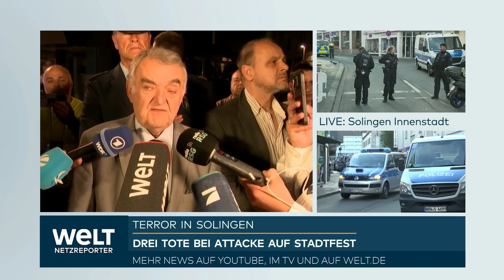SOLINGEN: "Absolut brutal und sehr schnell!" Messer-Anschlag auf Stadtfest! Tote und Schwerverletzte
Ein Angreifer ist auf einem Jubiläumsfest der Stadt Solingen offenbar wahllos mit einem Messer auf Menschen losgegangen und hat drei von ihnen getötet. Vieles ist noch unklar, darunter auch die Identität des Täters und dessen mögliches Motiv. Ein Überblick:

Was wir wissen

Die Tat: Der unbekannte Angreifer begann am Freitagabend gegen 21.40 Uhr plötzlich, auf seine Opfer einzustechen. Die Polizei stuft das Verbrechen wegen des zielgerichteten Vorgehens des Täters als Anschlag ein - und nicht etwa als Amoklage. Gleichwohl sprechen die Behörden bislang nicht von einem Terroranschlag.

Mögliche Komplizen: Die Polizei geht von einem Einzeltäter aus.

Der Tatort: Tausende feierten in der Solinger Innenstadt am Abend ausgelassen das 650-jährige Jubiläum der Stadtgründung. Auf dem gut besuchten Fronhof, einem Marktplatz, war für das Fest eine Bühne aufgebaut. Unmittelbar vor der Bühne schlug der Täter zu.

Die Opfer: Nach Angaben des nordrhein-westfälischen Innenministeriums scheint der Täter bei der Feier wahllos auf Menschen losgegangen zu sein, seine Opfer also zufällig ausgewählt zu haben. Gleichzeitig habe er aber sehr gezielt auf ihre Hälse eingestochen. Bei den Getöteten handle es sich um eine Frau und zwei Männer. Acht Menschen wurden verletzt, fünf davon schwer. Über ihren Zustand und die Identität der Opfer wurde bis zum Morgen nichts Näheres bekannt.

Die Flucht: Dem Täter gelang es, im Tumult und in der sich anfangs ausbreitenden Panik nach der Tat im gut besuchten Stadtzentrum zu entkommen, wie ein Sprecher des NRW-Innenministeriums erklärte. Die Polizei ist weiter mit einem Großaufgebot im Einsatz, darunter auch Spezialkräfte, und sucht nach dem Mann.

Die Zeugen: Viele der Zeugen, die in unmittelbarer Nähe zum Geschehen waren, stünden unter Schock, erklärte die Polizei. «Die werden von uns im Augenblick professionell betreut, und wir vernehmen diese natürlich, um da jetzt genauere Angaben zu bekommen.» Zudem richtete die Polizei eine Webseite für Hinweise ein, über die Zeugen des Geschehens Handyfotos und Videos hochladen können

Die Warnung: Wer Verdächtiges beobachte, solle nicht auf eigene Initiative handeln, sondern den Notruf 110 wählen, forderte ein Polizeisprecher. Die Polizei rief die Menschen in Solingen am Morgen dazu auf, im Innenstadtbereich vorsichtig zu sein.

Das Fest: Das Fest zum 650. Jahrestag der Gründung der Stadt Solingen sollte als «Festival der Vielfalt» von Freitag bis Sonntag dauern. Nach dem Angriff sagte die Stadt die für diesen Samstag und Sonntag geplanten Programmpunkte ab.

Was wir nicht wissen

Der Täter: Auch rund elf Stunden nach der Tat gelang es der Polizei bis zum Samstagvormittag nach eigenen Angaben nicht, den Täter zu identifizieren.

Das Motiv: Es gab zunächst keine belastbaren Hinweise auf das Motiv des Täters. Es blieb daher auch unklar, ob die Tat möglicherweise einen terroristischen Hintergrund hat.

Die Flucht: Unter welchen Umständen der Täter seinen Angriff abbrach und wie genau er floh, ist nicht bekannt.

Die Tatwaffe: Zur Größe oder Art des Messers gab es zunächst keine Informationen. Es ist auch unklar, ob der Täter sich der Waffe entledigte oder sie mitnahm.

Die Gefahr: Besteht für die Menschen in Solingen und Umland die Gefahr eines weiteren Angriffs? Der Täter ist der Polizei nicht bekannt und flüchtig. Deshalb kann nichts ausgeschlossen werden.